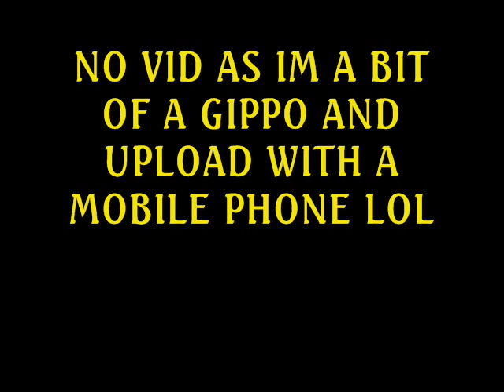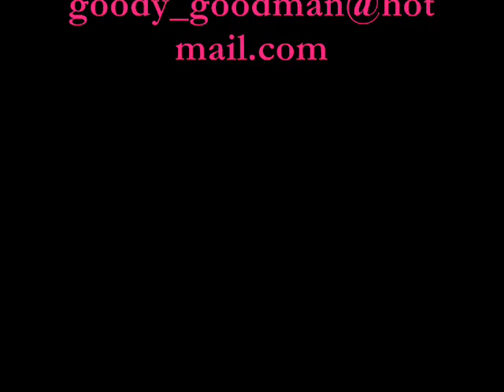SKUNGLE 006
oLDSKOOL / jUNGLE mIX  by GOODY - Part 6 of 7